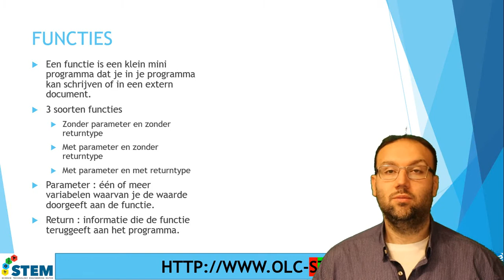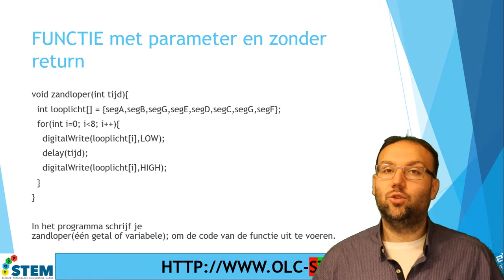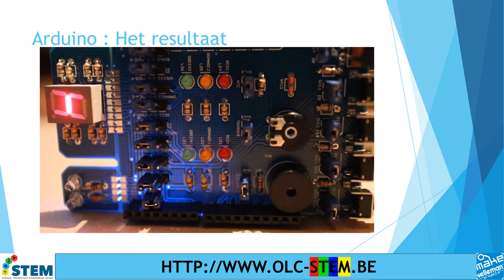Arduino tutorial : Functies gebruiken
In deze video verklaar ik het het gebruik van functies aan de hand van een 7-segment display met de Velleman NIBBLE en het KAEDU shield. De gebruikte functie zandloper zal op het 7 segment een zandloper simuleren. Er is een functie zonder returntype en zonder parameter en er is een functie met returntype en parameter. Ook de verklaring wat returntype en parameter is komt hier aan bod.

Deze tutorials verklaren de gebruikte code, geven extra informatie over de theorie, ... Ideaal om op zelfstandige basis arduino aan te leren of om te gebruiken als cursus voor afstandsonderwijs.